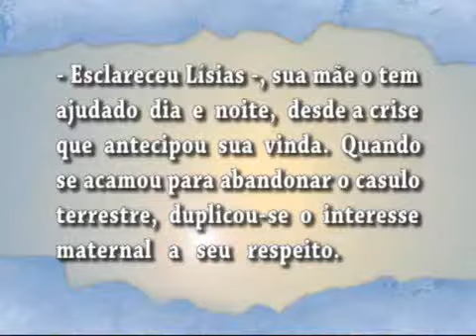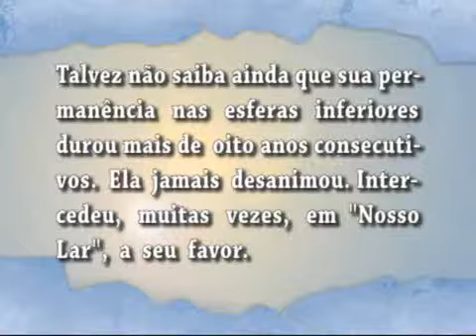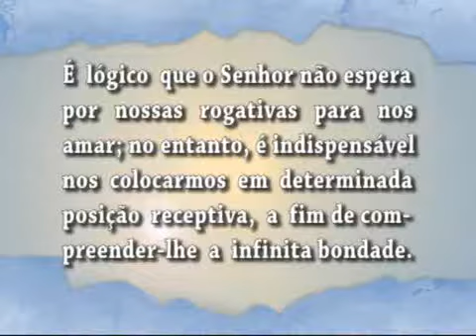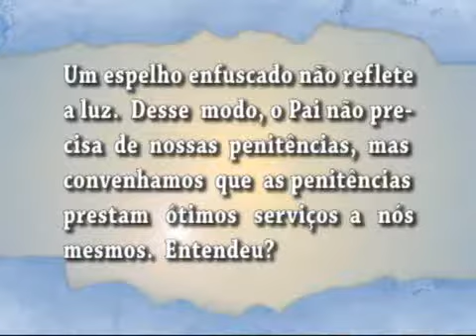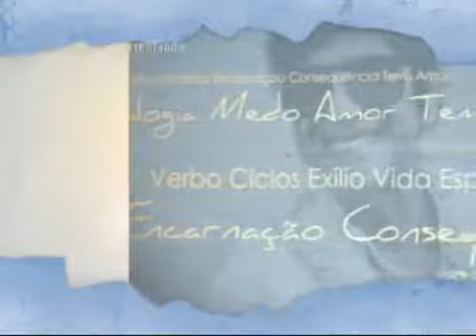Espírito da Letra: Nosso Lar - Explicações de Lísias Parte 2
O Espírito da Letra - Nosso Lar - Analisando a obra de André Luiz psicografia de Chico Xavier. "À medida que procurava habituar-me aos deveres novos, sensações de desafogo me aliviavam o coração..." - André Luiz.